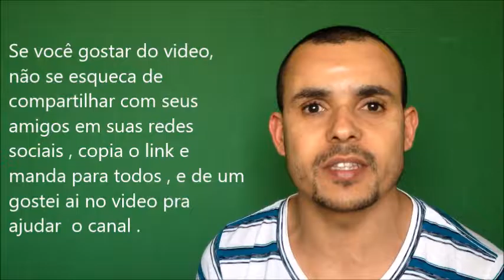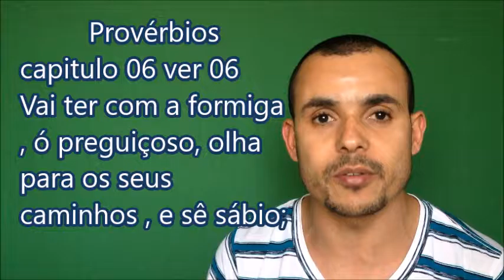QUER TER A VIDA QUE O CARA DA REDE TEM ?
VOCÊ gosta de ser chamado de preguiçoso?  quer saber ver a vida de um preguiçoso? veja o video e voce vai  ver o que faz um preguiçoso.